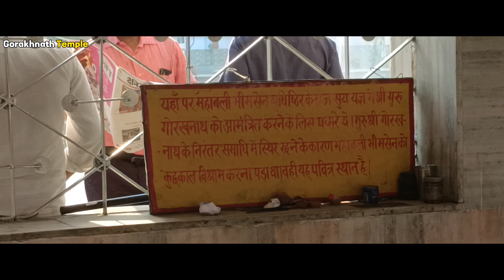Gorakhnath temple Gorakhpur | Gorakhnath mandir Complete Tour guide 2023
Gorakhnath temple Gorakhpur uttar pradesh
Gorakhnath Mandir Ka Itihas: श्री गोरखनाथ मंदिर नाथ परंपरा में एक नाथ मठवासी मंदिर है। गोरखनाथ नाम मध्यकालीन संत गोरक्षनाथ (लगभग 11वीं शताब्दी) से लिया गया है, एक योगी जिन्होंने पूरे भारत में बड़े पैमाने पर यात्रा की और कई ग्रंथों को लिखा जो नाथ सम्प्रदाय का हिस्सा हैं। गुरु मत्स्येंद्रनाथ ने नाथ परंपरा की स्थापना की।
Gorakhnath Temple Complete Tour Guide 2023

Gorakhnath mandir vlog